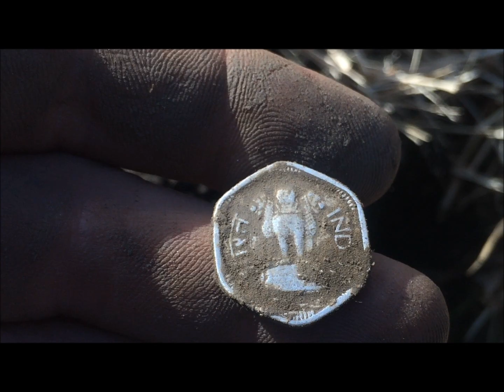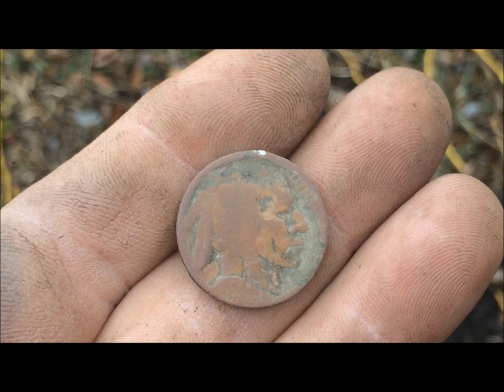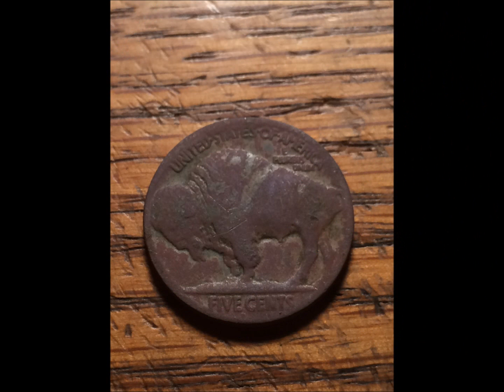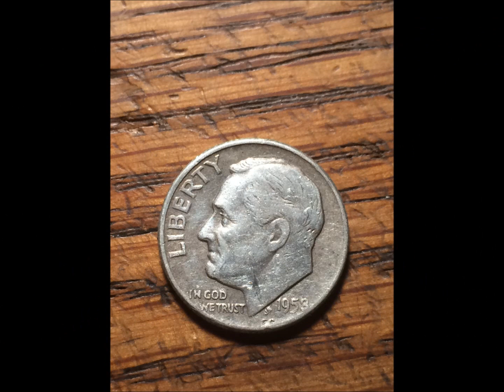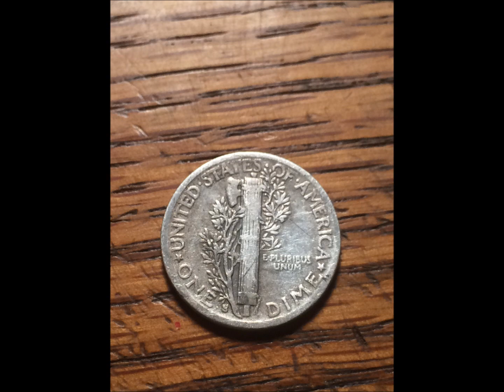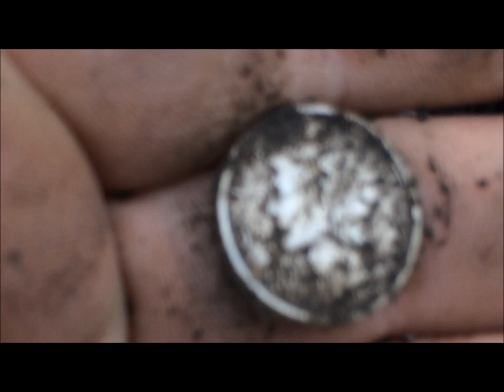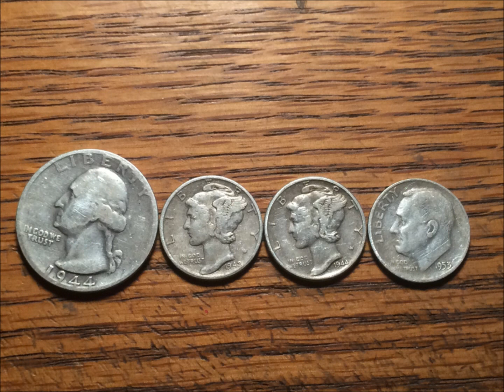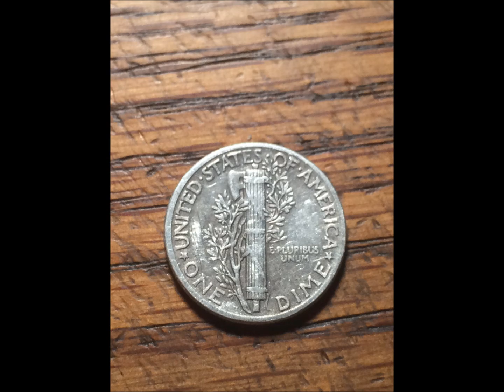Detecting 1800s Houses / First Silver Spill of 2016 / Awesome Hunt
Got out today with Hiluxyota. We had a great day including a 4 Silver coin spill. Hope you enjoy.